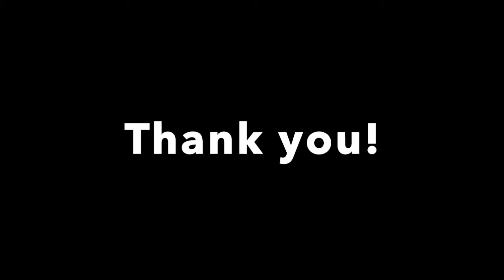"Jasmine" in DCL Aladdin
Disney Cruise Line - Fantasy
Aladdin: A Musical Spectacular
A Whole New World & To Be Free